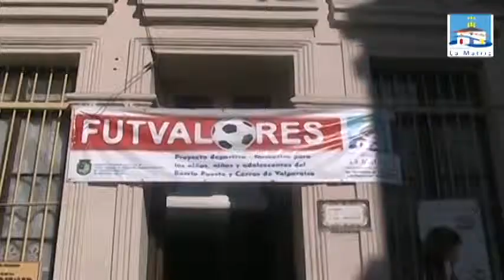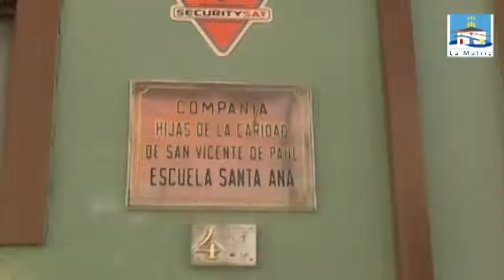FutValores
Testimonios vividos en la experiencia "FutValores" realizado por el departamento de comunicaciones de la Corporación La Matriz.

Futvalores fue un proyecto desarrollado con fondos del Gobierno Regional de Valparaíso que comprendió una serie de clínicas de fútbol para niños vulnerables, a los que se les otorgó completa indumentaria deportiva, colación e instrucción deportiva, así como formación valórica. La experiencia finalizó con la realización de un campeonato de fútbol que llevó por nombre Copa Cristo de La Matriz.

De este modo, la Corporación La Matriz contribuye con su misión de potenciar el desarrollo patrimonial, histórico, cultural, humano y social del Barrio Puerto para de este modo recuperar el barrio fundacional de Valparaíso.

Créditos:
Cámara: Pascale Guerra
Periodista: Sebastián Lago
Edición: Sebastián Lago